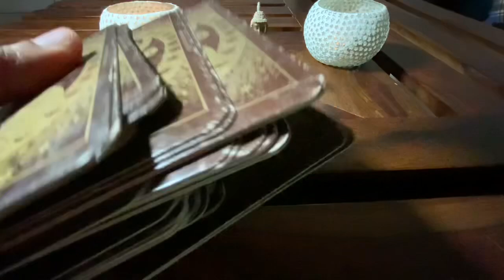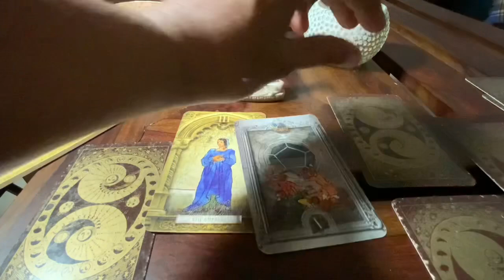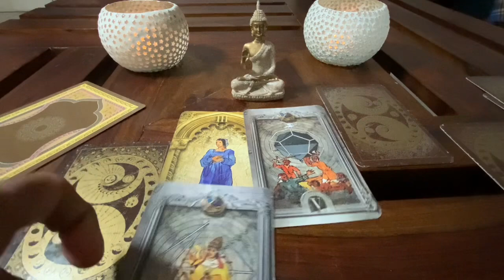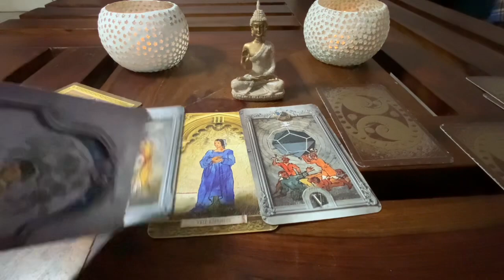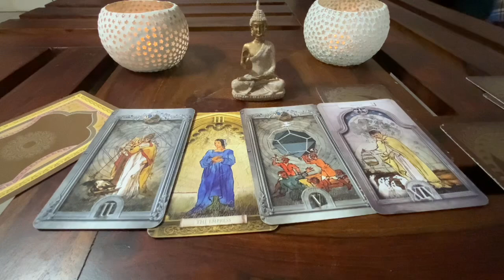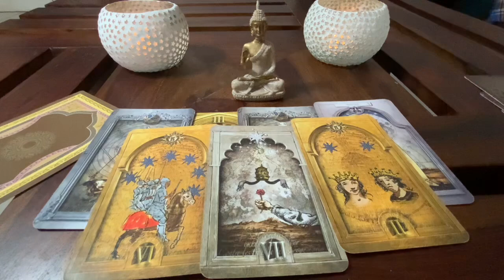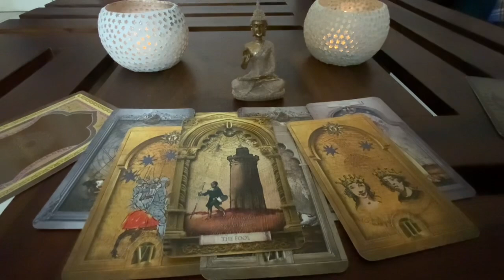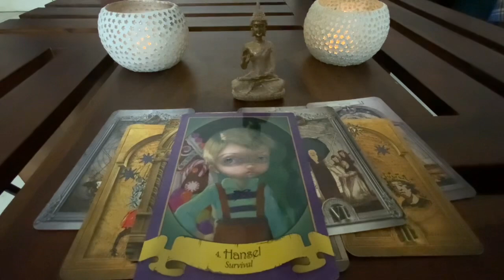Scorpio ♏️EMOTIONAL…THEIR TRUE INTENTIONS COME TO LIGHT !!!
❤ Welcome to Glam Girl Tarot,